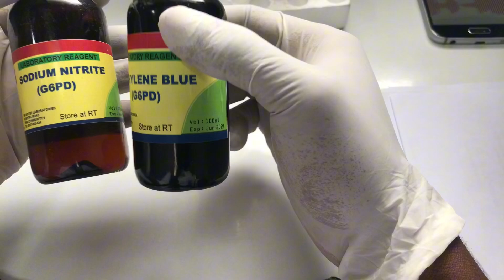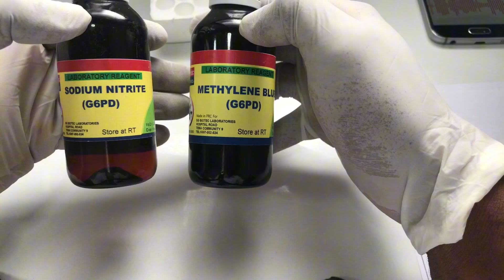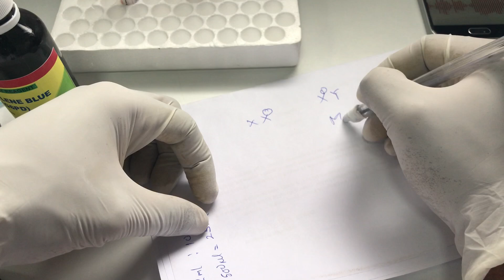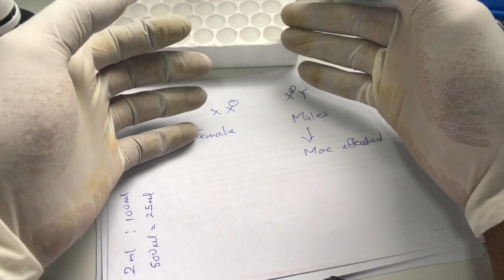G6PD deficiency qualitative test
How to do the G6PD deficiency test

Methaemoglobin reduction test

Principle of test

Procedure